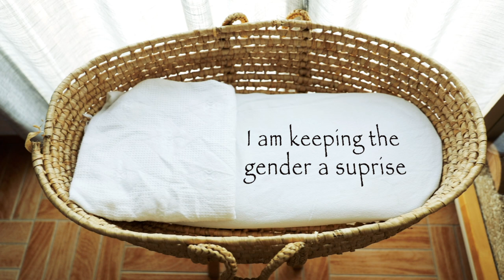I"M EXPECTING!! l PREPARING FOR MY NEW REBORN l REBORN LIFE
DAY IN THE LIFE OF A REBORN MOMMY 2021 l REBORN LIFE
Do you have a reborn? I'd love to hear about it in the comments!

REBORNS

Or Like Harry?

What about Willow?

About me:
I'm 18
I'm British
I live in Cyprus
I have 4 reborns (Ezra, Willow, Harry, and Sophie)
Yes, I know they are not real :)
All my reborns are from Ebay

My gear:
Main Camera:

Second Camera

Main Lens

Second Lens